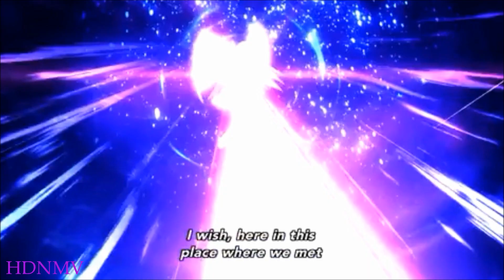(HDN AMV) Nepgear Tribute-Die Trying.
My first Nepgear tribute! Since Neptune is my favorite CPU, I guess Nepgear is my favorite CPU candidate. I thought this song suited her, since she tries to prove herself all the time.
Song: "Die Trying."
By: Art of Dying.